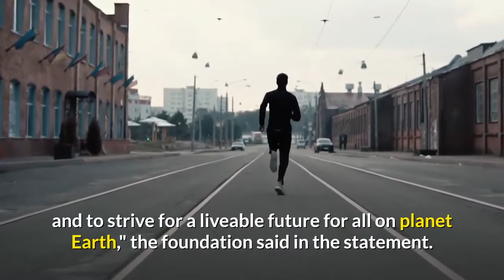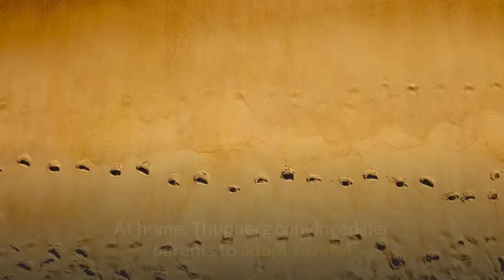Greta Thunberg wins 'alternative Nobel Prize'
Swedish teenage climate activist Greta Thunberg was named on Wednesday as one of four winners of the 2019 Right Livelihood Award, known as Sweden's alternative Nobel Prize.

Thunberg won the award "for inspiring and amplifying political demands for urgent climate action reflecting scientific facts," the Right Livelihood Foundation said in a statement.

Thunberg, 16, denounced world leaders on Monday for failing to tackle climate change in a speech at the start of a climate summit at the United Nations in New York.

She started solitary weekly protests outside Swedish parliament a year ago. Inspired by her, millions of young people poured onto streets around the world last Friday to demand governments attending the summit take emergency action.

Climate activist Greta Thunberg wins 'alternative Nobel Prize'.

This is the photo of Greta Thunberg. 16-year-old Swedish Climate activist Greta Thunberg speaks at the 2019 United Nations Climate Action Summit at UN headquarters in New York City, New York, US on 23 September 2019.

[News from Reuters, Stockholm and Wikipedia]

Thunberg shares the award with Brazilian indigenous leader Davi Kopenawa of the Yanomami people, Chinese women's rights lawyer Guo Jianmei and Western Sahara human rights defender Aminatou Haidar.

"With the 2019 Right Livelihood Award, we honour four practical visionaries whose leadership has empowered millions of people to defend their inalienable rights and to strive for a liveable future for all on planet Earth," the foundation said in the statement. The four laureates will receive a cash award of 1 million Swedish crowns ($103,000) each. ($1 = 9.7100 Swedish crowns).

Greta Thunberg was born on 3 January 2003. She is a Swedish environmental activist focused on the risks posed by climate change.

In August 2018, when she was 15, Thunberg took time off school to demonstrate outside the Swedish parliament, holding up a sign calling for stronger climate action. Soon, other students engaged in similar protests in their own communities. Together they organized a school climate strike movement under the name Fridays for Future. After Thunberg addressed the 2018 United Nations Climate Change Conference, student strikes took place every week somewhere in the world. In 2019, there were at least two coordinated multi-city protests involving over one million pupils each.

Thunberg is known for her blunt, matter-of-fact speaking manner, both in public and to political leaders and assemblies, in which she urges immediate action to address what she describes as the climate crisis. At home, Thunberg convinced her parents to adopt several lifestyle choices to reduce their own carbon footprint, including giving up air travel and not eating meat.

In May 2019, Thunberg was featured on the cover of Time magazine, which named her a "next generation leader" and noted that many see her as a role model. Thunberg and the school strike movement were also featured in a 30-minute Vice documentary titled Make the World Greta Again. Some media have described her impact on the world stage as the "Greta Thunberg effect".